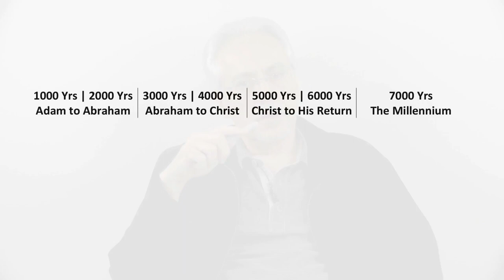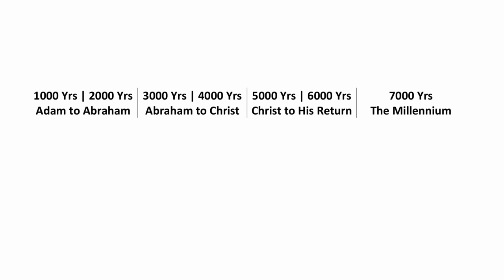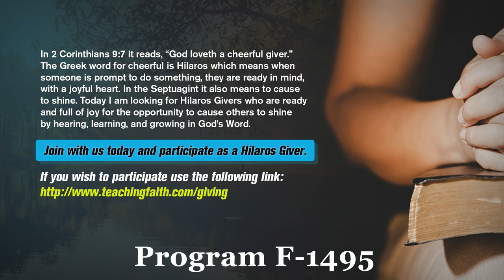The Last Days Pt 422 - 2 Days or 2000 Years?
Join Pastor Joseph Cortes in this continued study about days as type for years. Here we look at the many times in scripture "two days" foreshadows the 2000 years before Christ returns since his resurrection and ascension.

God's Amazing Grace - It's more than just a song folks!